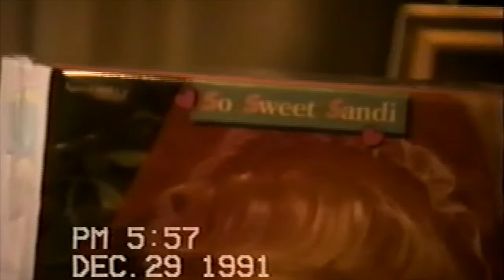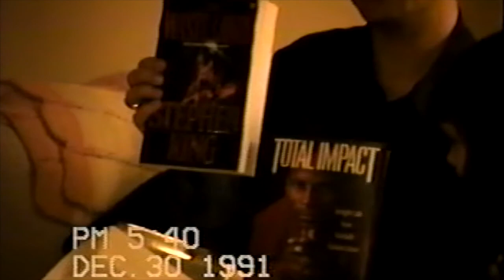WELCOME TO GILLILAND: Christmas 1991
This was a difficult time for my parents.  My parents had just gotten out of the military.  They had two kids, and my mom's mom was sick.  We always still had good holidays growing up, and I feel like this particular Christmas was a good example of how my parents always managed to come through for my sister and myself, as well as the rest of our family.  My uncles always made me laugh, and my grandparents always were there for my parents as well as myself and my sister.  I enjoy going through these memories, and I hope you enjoyed a brief glimpse at them as well.  Merry Christmas, doods!